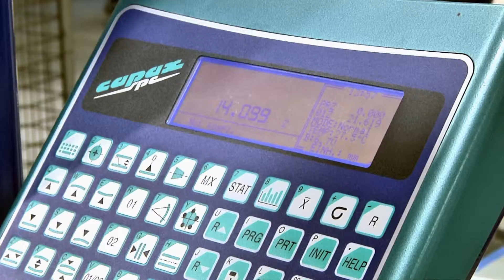Robusto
Robusto fertigt Einzelteile für den Sondermaschinen-, Werkzeug- und Anlagenbau.

Durchgängige Prozesse aus einer Hand, zügige Abwicklung und Qualität -- das schätzen die Kunden von Robusto. 25 spezialisierte Mitarbeiter produzieren schnell, flexibel, qualitativ hochwertig. Kontrolliert über digitale Meßsysteme mit Dokumentationsprotokoll.

Das Unternehmen verfügt über einen modernen Maschinenpark, 1200 Quadratmeter Produktionsfläche, viel Know How sowie hochmotivierte Mitarbeiter.

Robusto -- Ihr Spezialist für Einzelteile.